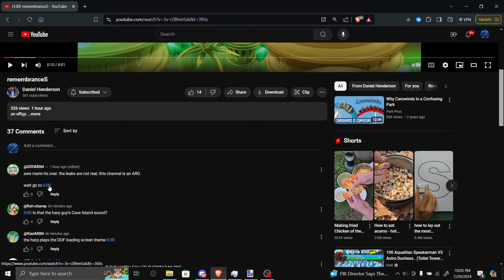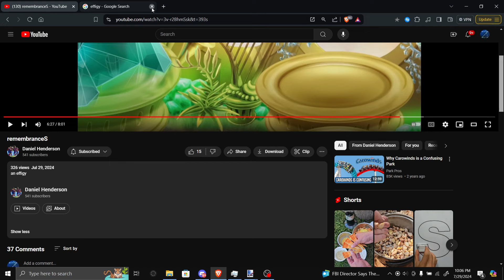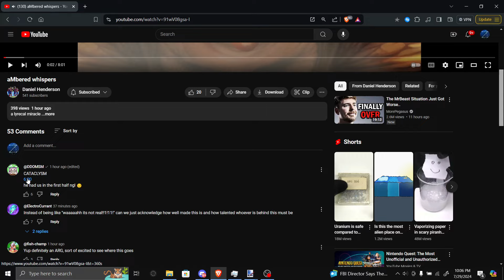2 NEW Daniel Videos! New Hex tracks? (MSM Hex leak)